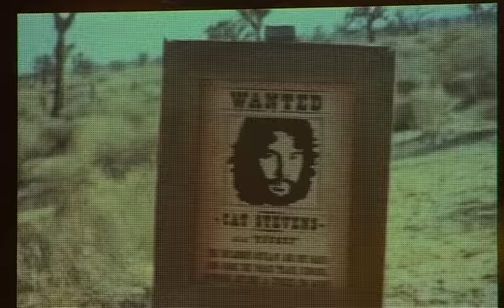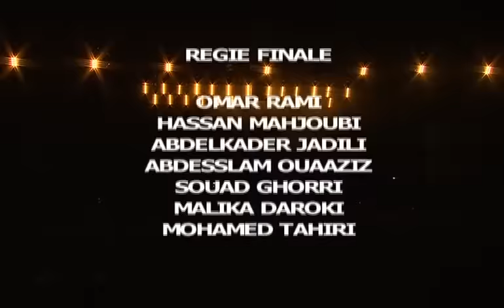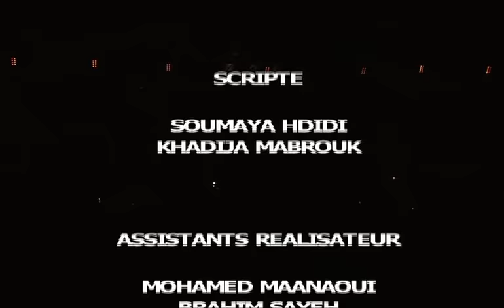Yusuf / Cat Stevens – Live at Festival Mawazine (Full Concert, Morocco, 2011)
Yusuf / Cat Stevens performs live at the Festival Mawazine in Rabat, Morocco in 2011.

TRACK LIST
1. The Wind 00:00-2:00
2. Miles From Nowhere 02:35-06:20
3. I Love My Dog / Here Comes My Baby / The First Cut Is The Deepest 6:29-12:23
4. But I Might Die Tonight 12:36-15:02
5. Moonshadow 15:03-18:20
6. On The Road To Find Out 18:50-21:32
7. Don't Be Shy 21:43-24:40
8. To Be What You Must 25:25-29:08
9. Where Do The Children Play 29:39-33:35
10. Oh Very Young 33:41-36:20
11. (Remember The Days Of The) Old Schoolyard 36:23-38:47
12. Heaven / Where True Love Goes 39:13-44:33
13. Boots and Sand 45:37-49:24
14. Midday 49:50-52:59
15. Lilywhite 53:05-56:38
16. Roadsinger 56:43-1:01:02
17. Angelsea 1:01:03-1:04:03
18. Thinking 'Bout You 1:04:15-1:07:02
19. King of Trees 1:07:36-1:11:22
20. Ruby Love 1:11:52-1:14:40
21. Changes IV 1:14:55-1:18:28
22. Father and Son 1:19:43-1:23:38
23. Wild World 1:23:50-1:28:04
24. The Beloved 1:30:07-1:34:30
25. Peacetrain 1:34:31-1:38:21

CHARITY:
Peacetrain is a charity initiative by the Yusuf Islam Foundation under the patronage of Yusuf / Cat Stevens with an emphasis on feeding programmes, solar water wells and peace building projects